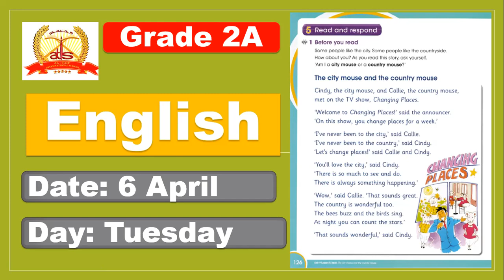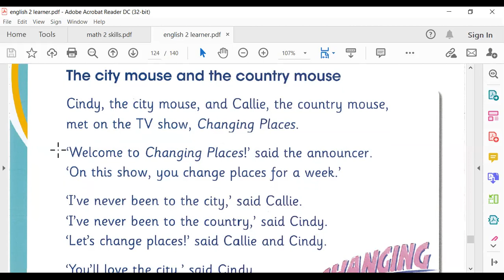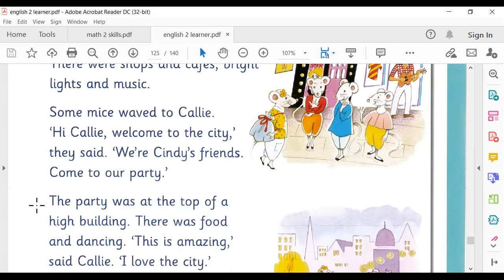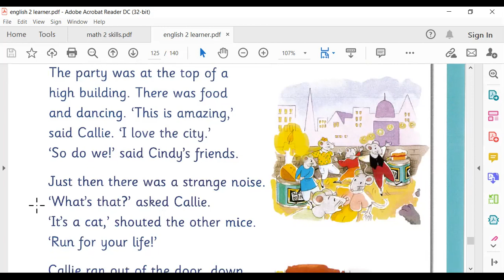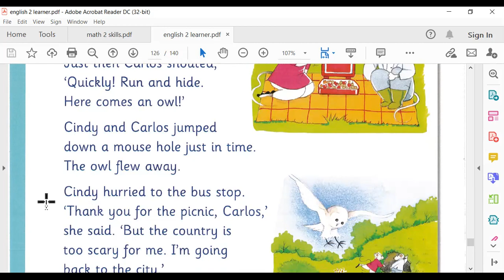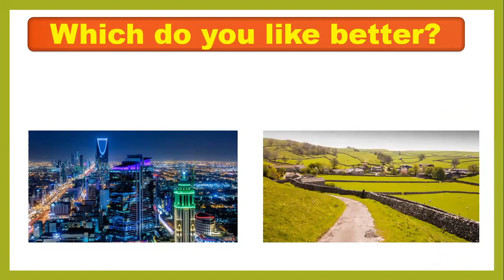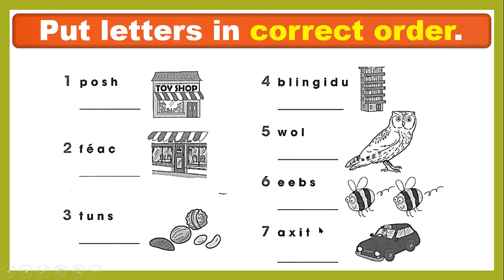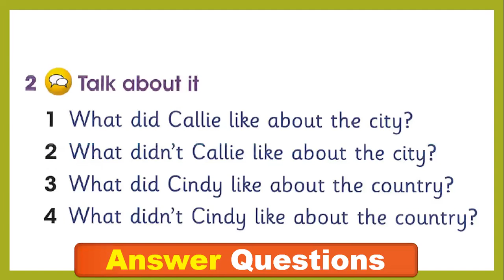Lesson 9.5: Read and respond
English Grade 2A